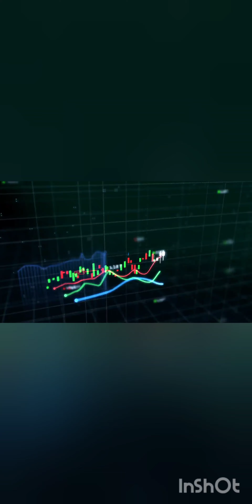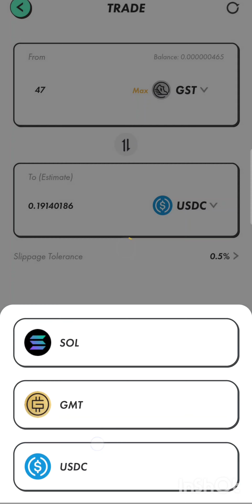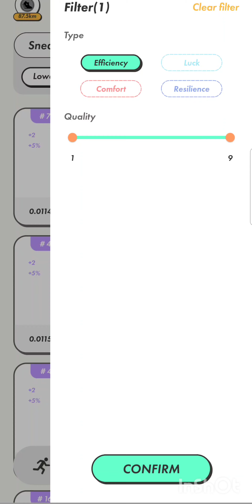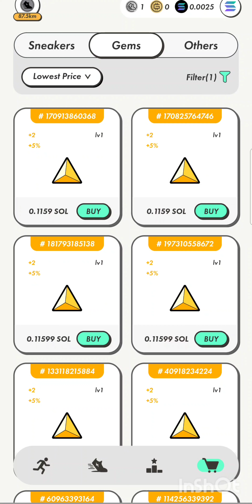stepn открываю boxes 3 LVL! опять в минус?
► Дисклеймер
ВИДЕО ПРЕДОСТАВЛЕНО ИСКЛЮЧИТЕЛЬНО В ОЗНАКОМИТЕЛЬНЫХ ЦЕЛЯХ, НЕ ПОВТОРЯЙТЕ И НЕ ПРИМЕНЯЙТЕ В РЕАЛЬНОЙ ЖИЗНИ!